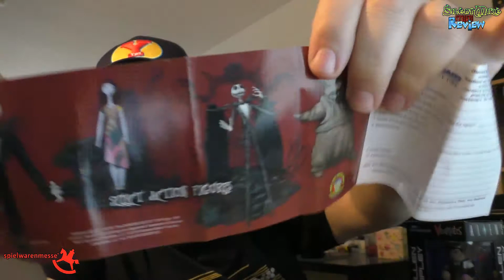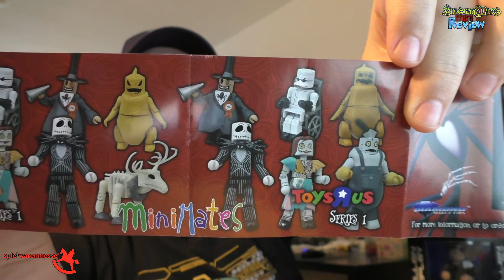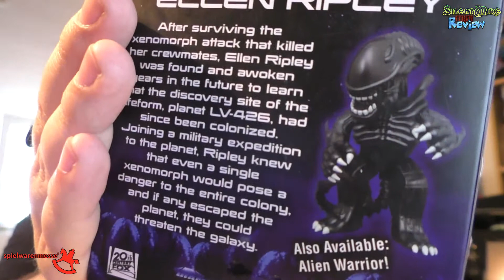Silent Mike Mini-Review #014 - Spielwarenmesse Nürnberg - Diamond Select Toys - Vinimates